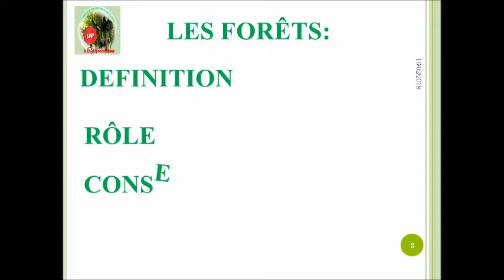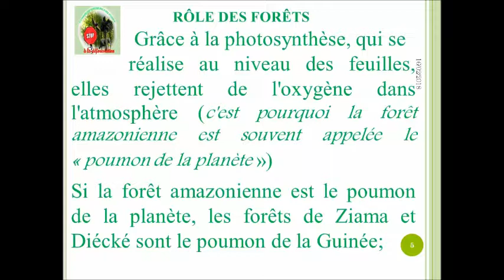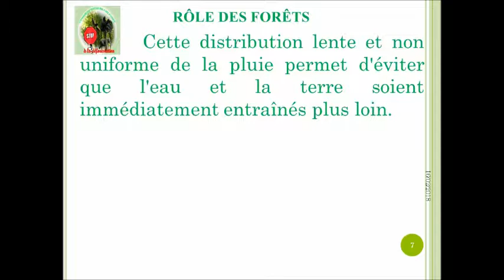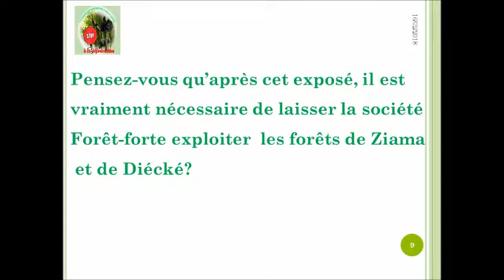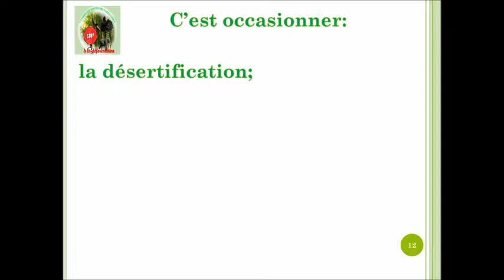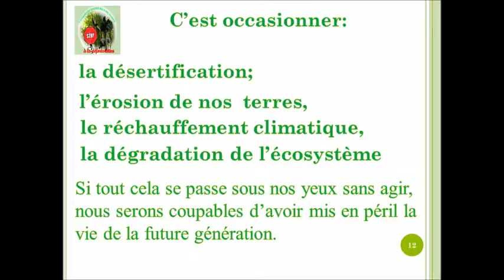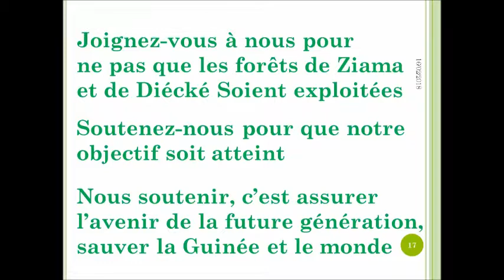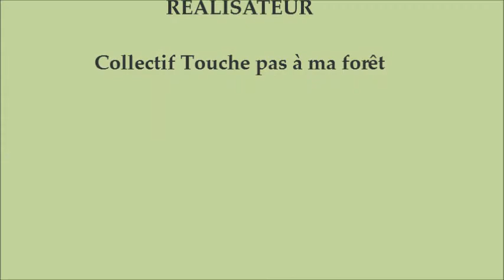Non à la déforestation; Non à l'exploitation des forêts de Ziama et de Diécké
Cette vidéo vous parle de la déforestation; elle vous explique pourquoi il faut protéger nos forêts.. Dans cette vidéo, le Collectif Touche pas à ma Forêt vous montre comment pourrait être la Guinée lorsque les forêts de  Ziama et de Diécké(République de Guinée Conakry) seront exploitées.
Pour protéger ces forêts, nous vous prions de vous joindre à nous pour mener ce combat: celui de la lutte contre l'exploitation de Ziama et de Diécké